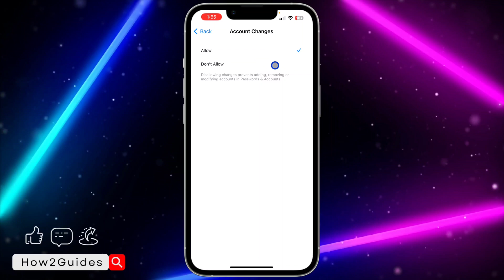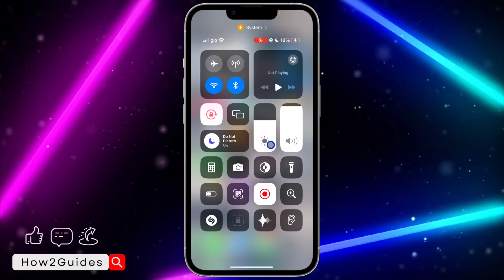How to Hide Apple ID in iPhone Settings - Lock Apple ID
Learn how to easily hide your Apple ID in iPhone settings with our step-by-step guide! Whether you're concerned about privacy or prefer to keep your Apple ID information private, this tutorial has you covered. Discover simple methods to hide your Apple ID from being displayed in your iPhone settings and maintain your privacy. Watch now and ensure your Apple ID information stays confidential on your device!